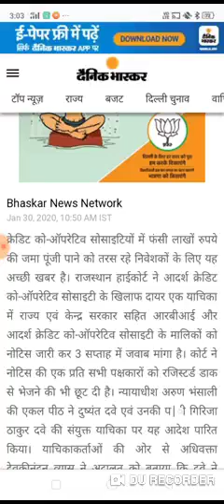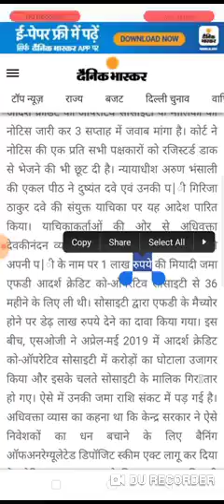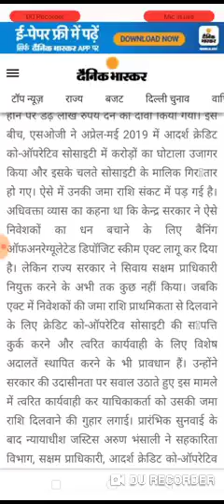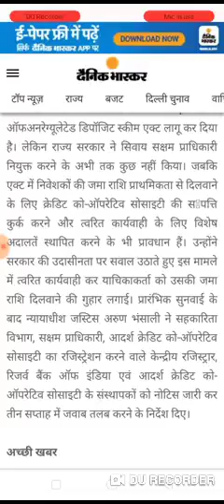adarsh co society new update 2020 adarsh society news today